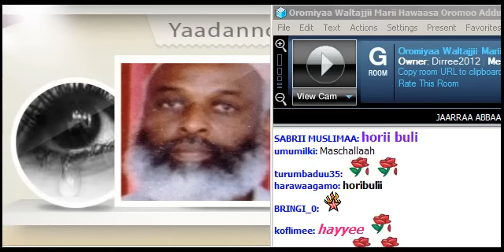Saudii Arabiyaa Magaa guddittii Riyaadirraa ...Yaadannoo Gootichaa Jaal Jaarraa Abb Gadaa Ija Osolee